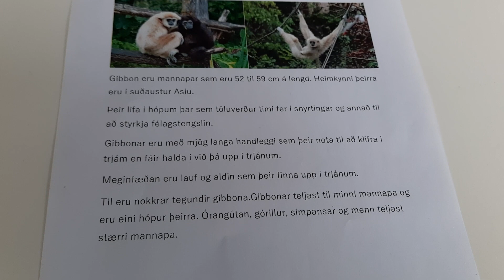Furðudýr vikunnar - Gibbon